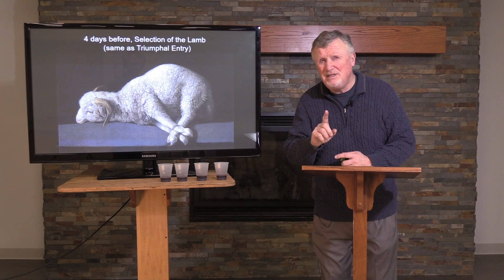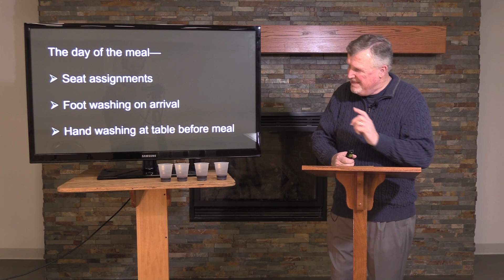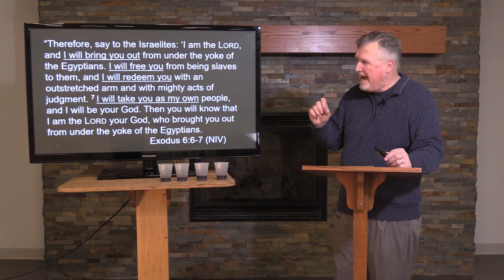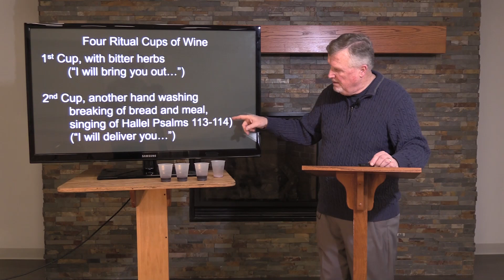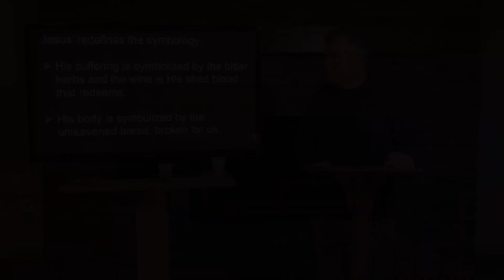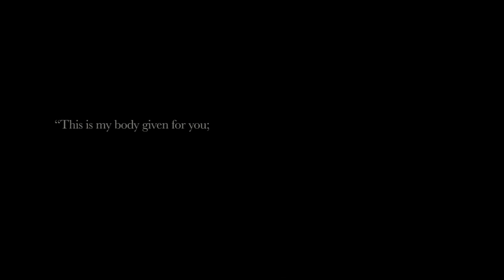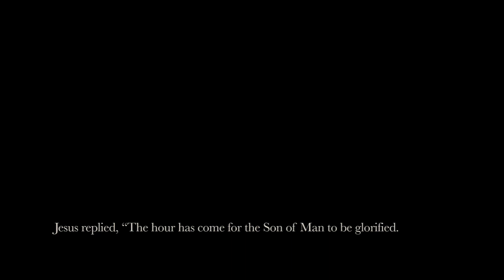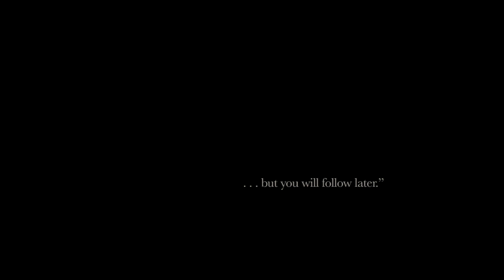Holy Thursday Service